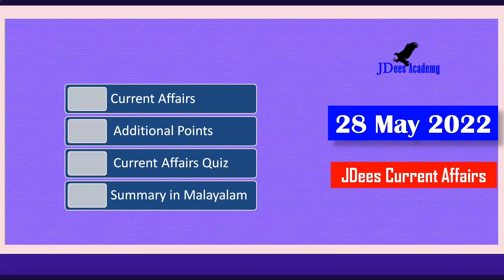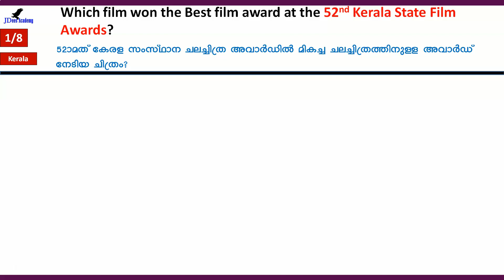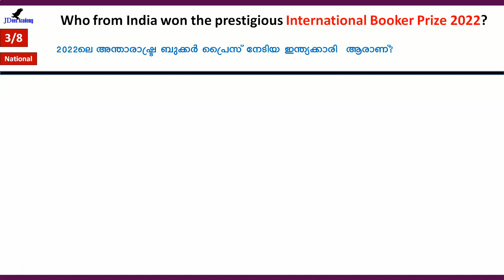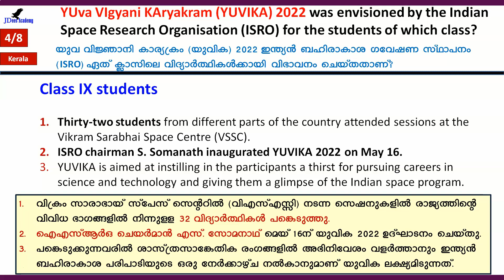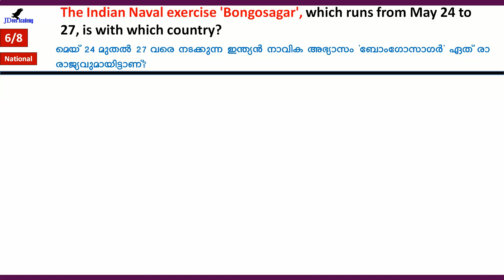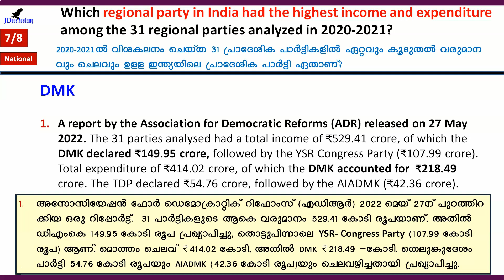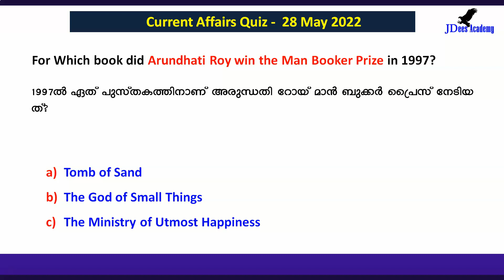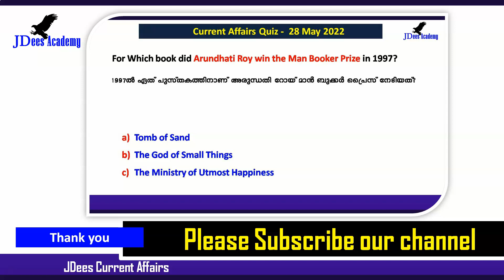Daily Current Affairs | Current Affairs in Malayalam | 28 May 2022